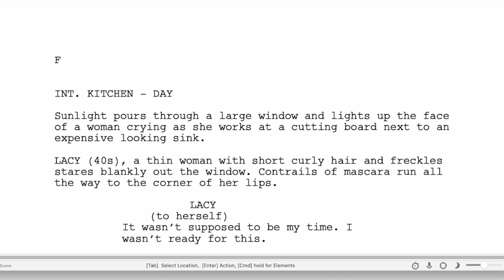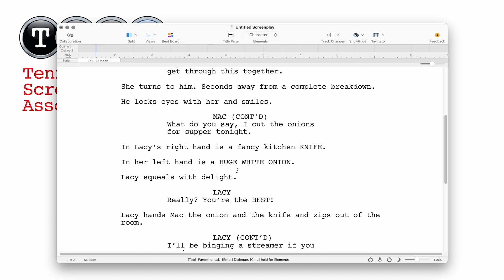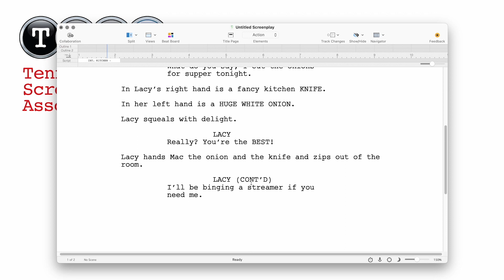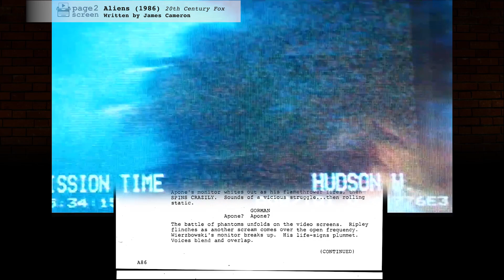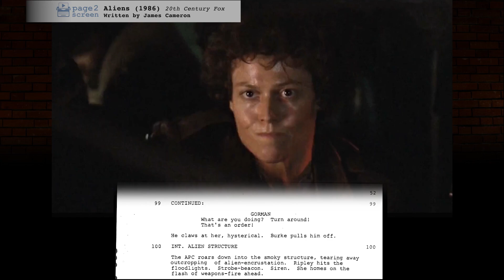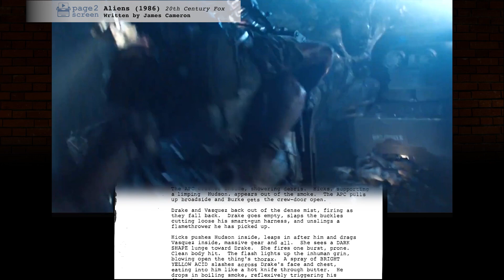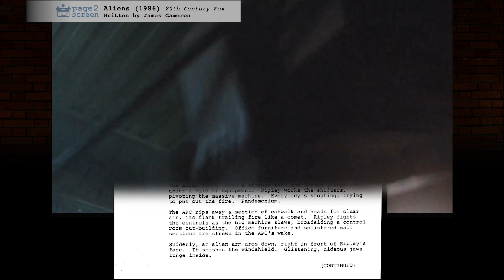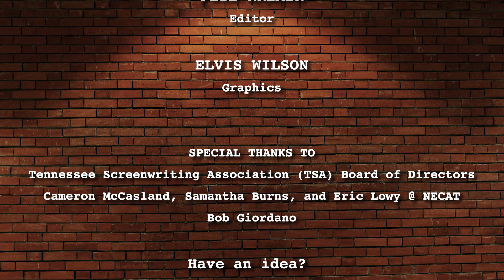Page 2 Screen: "What Is A Screenplay?"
Tennessee Screenwriting Association president JEFFREY ALAN CHASE answers the question "What Is A Screenplay" by covering screenplay format, structure, characters, and plotting in a way that new writers can understand. Hosted by Irish Johnston.